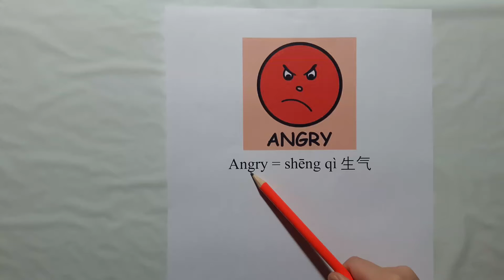How to say Angry in Mandarin Chinese